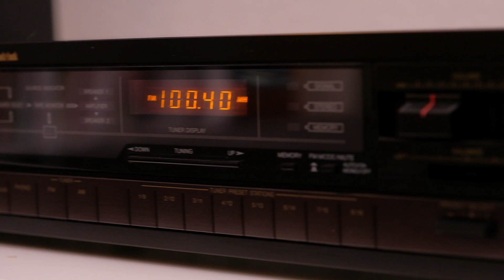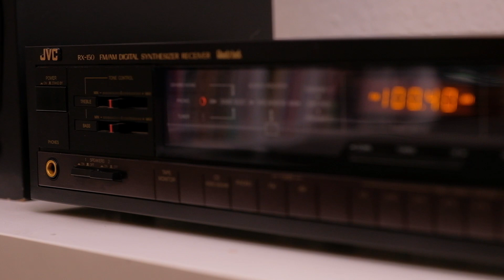Pioneer, Hepta and JVC doin' a lil' dance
I had these speakers for quite some time but didn't know what to do with it as they looked horrid. Nothing a little matte black spraypaint didn't solve. They're lookers now! And they don't sound half bad either. Bit thumpy in the low end, but other than that, nice. Love those JVC receivers. Cheap and pretty capable!